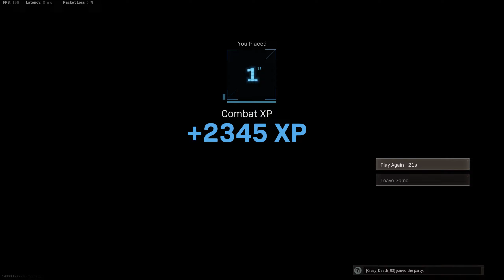Positioning is Key for Rebirth Island - Warzone Trio Dub